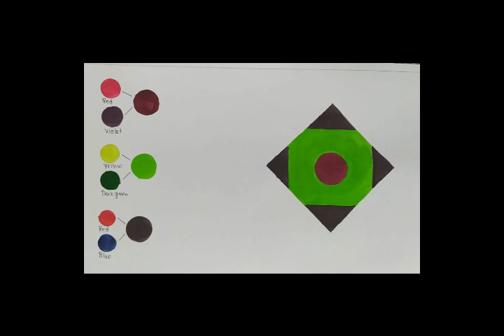Online exhibition presented by Ishita Trivedi, Department of lifelong learning, DAVV, Indore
Diploma in Interior Designing, Video from Dr. Bharti Joshi